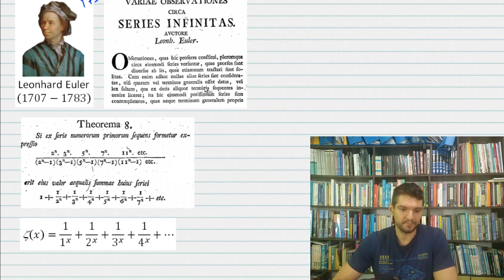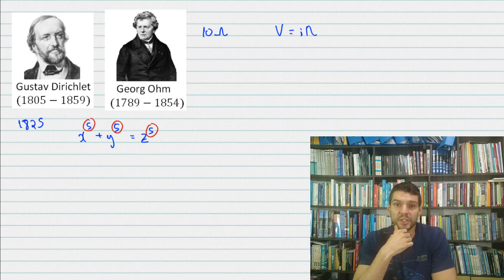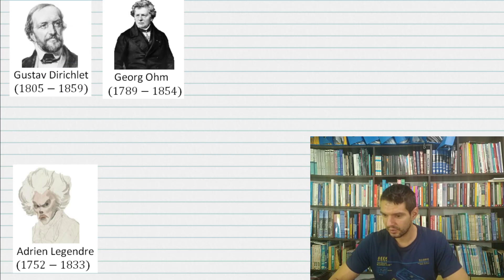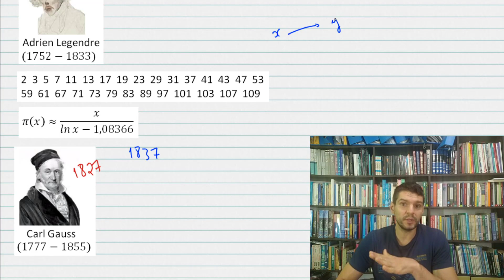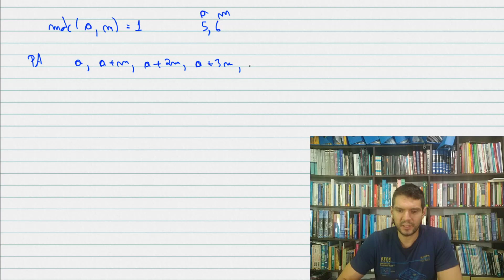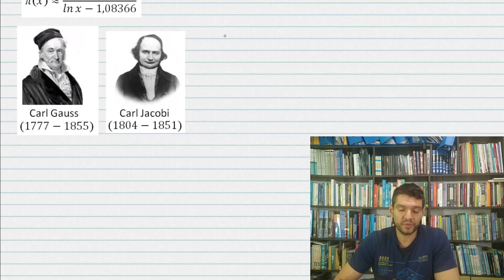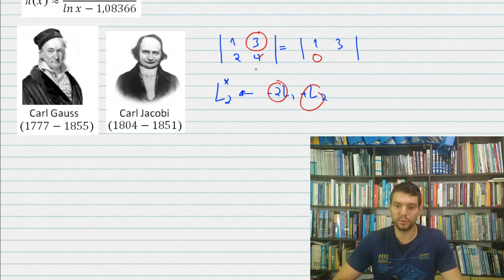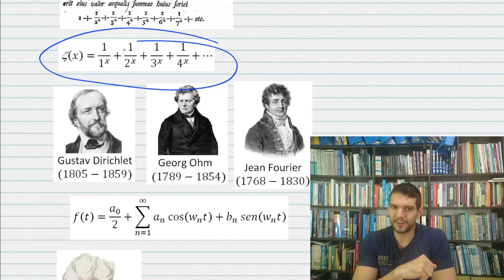Hipótese de Riemann (PARTE 2 DE 5)